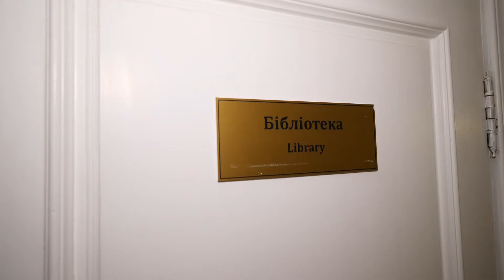Bomb Shelter in a Church (3 August 2022)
Kyiv and the surrounding regions still experience Russian missile attacks, many of which strike residential buildings, civilian infrastructure such as schools and shopping centres.

In this video, Vadim Preobrazhenskiy walks you round the bomb shelter situated in Philadelphia Church. In this shelter, people lived, slept and held church services for over two months.

Though the support of many international partners, the church was able to provide mattresses, bedding, food, and Bibles for all those sheltering there.

The shelter is still in use when there is a danger and air raid siren is activated.

Thank you for making it possible to support our brothers and sisters in Ukraine.

To make a donation to support our humanitarian and spiritual relief work in Ukraine